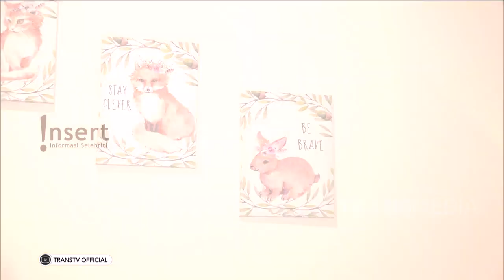ABIS NGISI WEBINAR, RACHEL AMANDA LANSGUNG NGELAHAP MAKANAN FAVORITNYA! | INSERT SIANG (6/3/21)